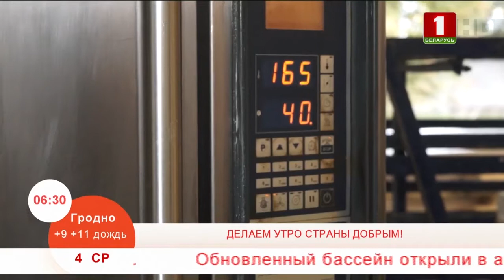Добрай раніцы, Беларусь, ПРОФЕССИИ